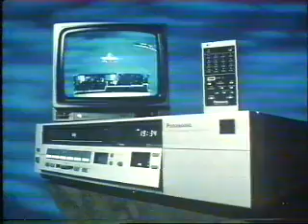80's Adverts Currys Brentfords Scotland Horizon Southport Jersey Sierra Queensway Panasonic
80's Adverts from old VHS Central Region, UK England
 27th December 1982 (Boxing Day)
Currys Sale selling off top loadng video players
Brentfords
ThinkElectricity We have the Power To Help You
Scotland's for Me Those sunny beaches
Horizon
Southport
Jersey
Central Sunspots
Ford Sierra
Queensway
Panasonic Video Recorder